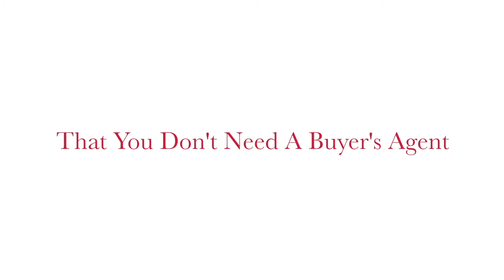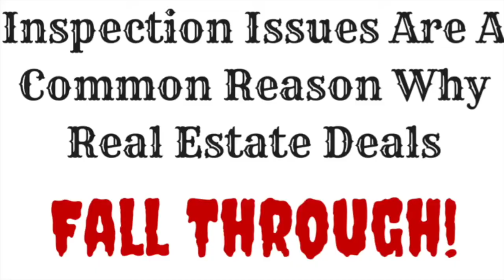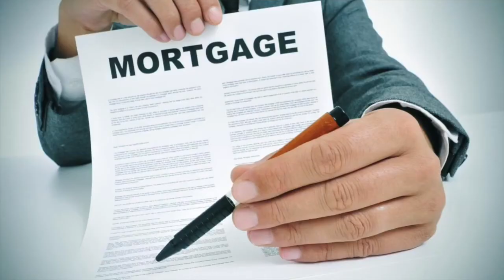The truth about 6 myths that buyers believe in when purchasing a home.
Roman Ivanov real estate agent in Pittsburgh Pa explaining 6 myths that you don't need a buyer's agent. The first myth: You can find all the information online. Yes web sites like Zillow.com,  Realtor.com provide basic information on the homes that are available right now. You find it very challenging when you find a home that you really like already under contract with a different buyer. Sometimes the information provided by those sites is inaccurate (Taxes or information about schools).  You also don't have access to the documents like seller's disclosure or lead base paint disclosure. All this information is located only on multiple listing services or MLS. Only licensed professionals have access to that information. Myth #2: Negotiations sound very simple especially if you making a low offer. Making a low offer is always a good strategy when you buy something on Craiglist but it doesn't work in real estate. It's a complicated set of rules, contract laws and real estate laws involved in the transaction that you can negotiate and get the best possible deal. You can ask for a seller's assist or a home warranty. Myth #3: You can negotiate the best deal at the inspection. The inspection report contains 40 to 50 pages its describes all the negative items on the property. It's important to understand building codes and have experience rereading these reports. Simply requesting everything on the report you will scare sellers and the most likely transactions will fall through. You have to understand what health issues, what safety issues and make only necessary requests. Myth#4: It's cheaper to buy without an agent. A buyers agent can save your money. You don't pay buyers agent commission. Listing agent split he's commission with a buyers agent.  Myth#5: You want to be in control. Real estate transaction involves many different specialists from inspector to a mortgage broker, real estate attorney, building inspector. All these people will work as a team in order to get you to the closing table. We have to set an appointment at the right time. Myth #6:
I would like to real estate attorney to represent me. Yes, we have a real estate attorney to review the file, prepare the deed and transfer title from the seller to the buyer. Real estate attorney doesn't have so much knowledge in the local real estate market, they don't have the ability to show homes and prepare the market analysis. They will not help you with negotiation only skilled and professional can help you achieve your goal and buy your dream home.

𝙍𝙤𝙢𝙖𝙣 𝙄𝙫𝙖𝙣𝙤𝙫 -
REAL Broker